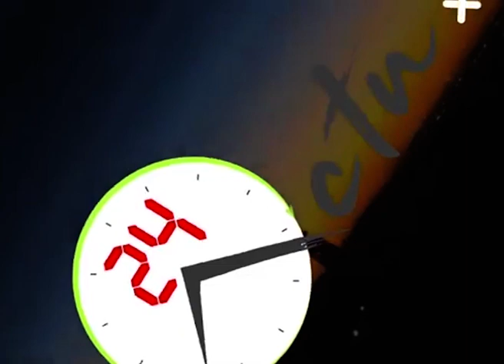Touba Le commandant de la gendarmerie arrêté Le complot La double dépendance.